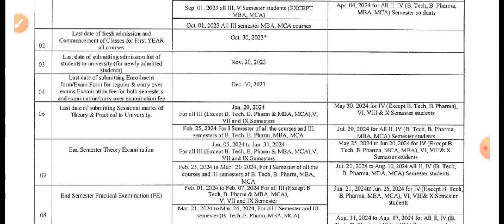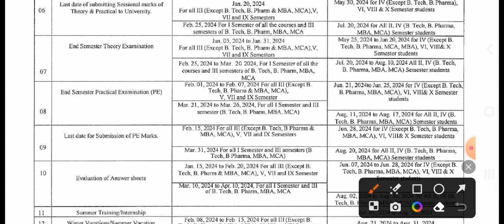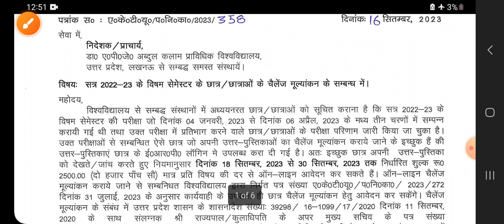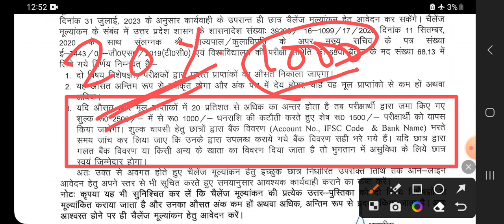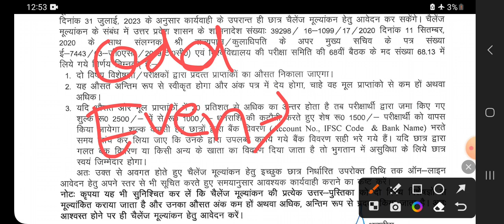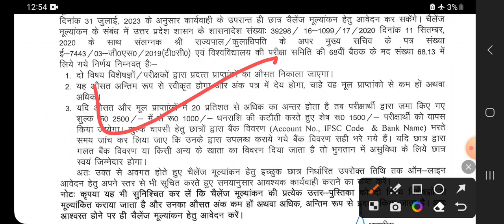aktu 1st, 2nd, 3rd, 4th year & carry over exam news today | challenge evaluation result news today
aktu regular exam kab hoga
aktu carry over exam kab hoga
aktu cop exam kab hoga
aktu challenge evaluation result kab aayega
aktu challenge evaluation fees refund kab hogi
aktu challenge evaluation fees kitni refund hogi
aktu challenge evaluation last date extend news

COVERED TOPICS :

aktu
aktu news
aktu
aktu latest news today
aktu result